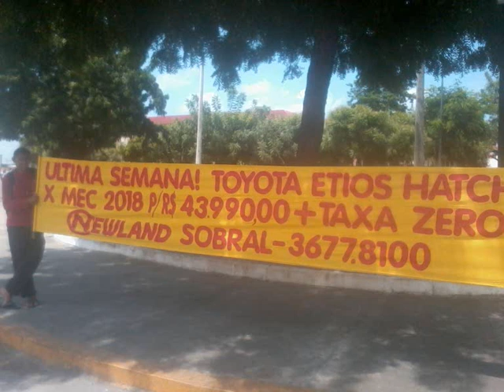MANOEL MOTO SOM....EVENTO SHOW HUMOR DA GENTE